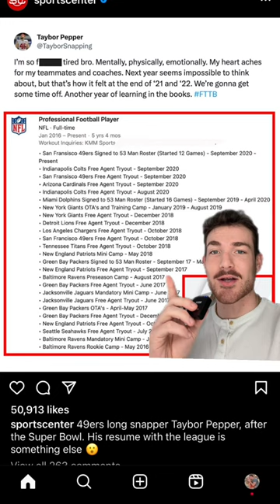49ers long snapper Taybor Pepper has the most INSANE NFL resume of all tome 😂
49ers long snapper Taybor Pepper has the most INSANE NFL resume of all tome 😂